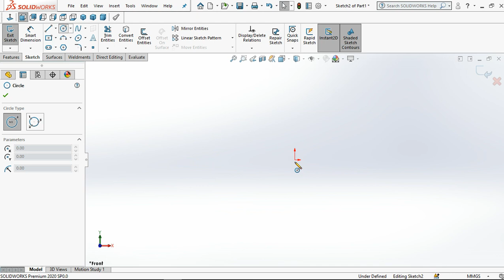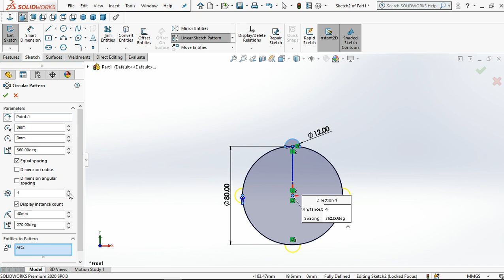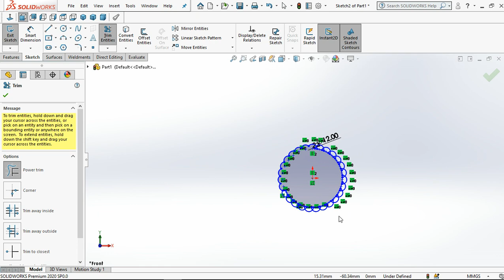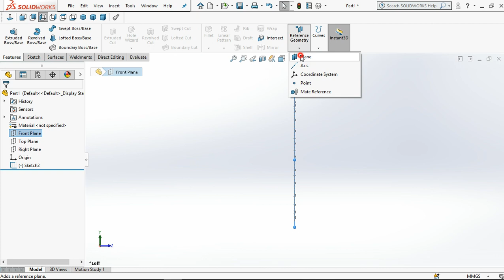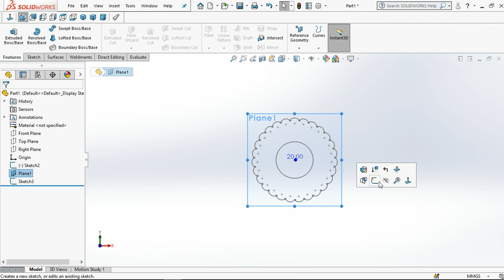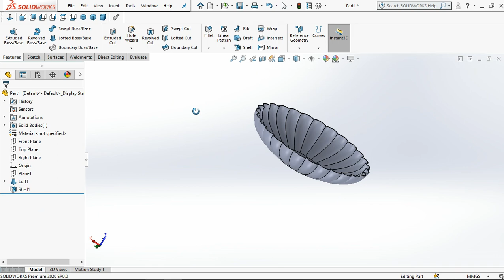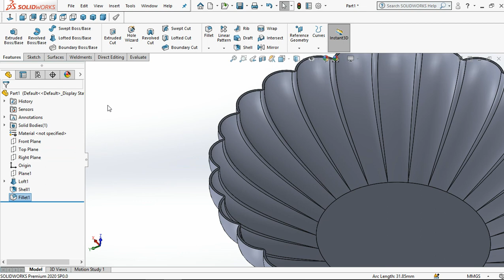SOLIDWORKS GLASS BOWL DESIGN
This video shows how to design a glass bowl using solidworks in simple way